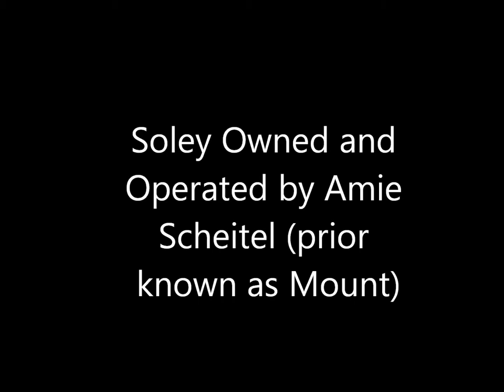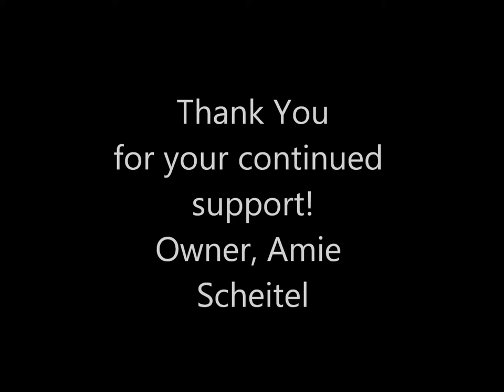Walker Entertainment (Amie Walker & Family)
Some of my freestyle, abstract pieces of art! (not festival type paintings but individual appt pieces)